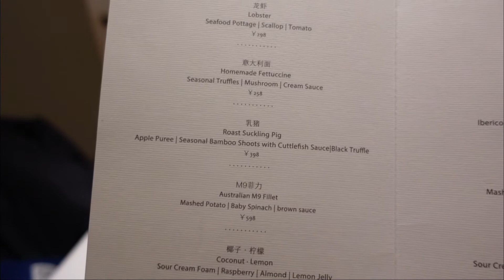英国皇家理工硕士开宝藏西餐厅，套餐卖1598元一位，比做科研还赚！【无所尉吃什么】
英国皇家理工的硕士，在国企做科研，自学烹饪转行做西餐厨师，水准如何？吃完后感觉太惊艳了，简直是宝藏餐厅！
餐厅：北京·La Chansonnière蘭颂精品法式餐厅
英国皇家理工硕士自学西餐，套餐卖1598元一位，比做科研还赚！